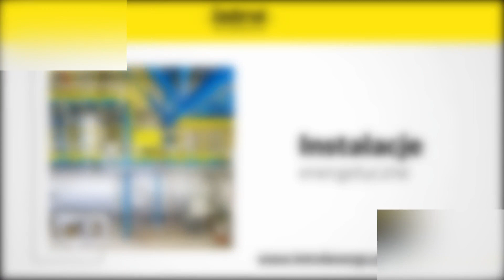Kogeneracja gazowa Chorzów Introl - Energomontaż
KogeneracjaGazowa to jeden z obszarów działalności firmy Introl - Energomontaż z Chorzowa. Marka działa na polskim rynku od 75 lat i wdraża nowoczesne technologie w obszarze ciepłownictwa oraz energetyki.

Zakładom przemysłowym oferuje między innymi wysokosprawną kogenerację gazową, która w znacznym stopniu zwiększa wydajność energetyczną instalacji, a także eliminuje emisję toksycznych spalin. Firma sama buduje, modernizuje oraz serwisuje kotły wodne i parowe do 50 MW, instalacje kogeneracyjne gazowe o mocy do 30 MW, a także turbiny parowe o mocy do 20 MW.

Poza tym inżynierowie zajmują się montażem rurociągów i urządzeń technologicznych, prefabrykacją szaf sterowniczych, a także produkcją elementów ciśnieniowych.